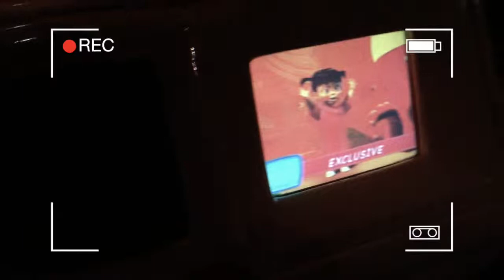Disneyland Shots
Some footage I took at Disneyland and California Adventure. Enjoy